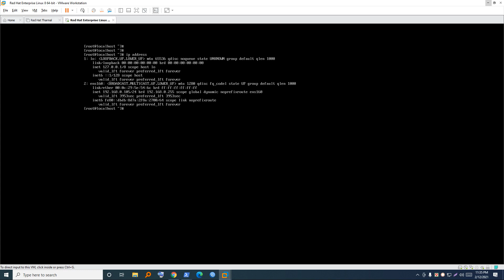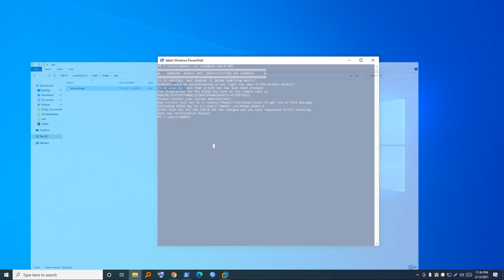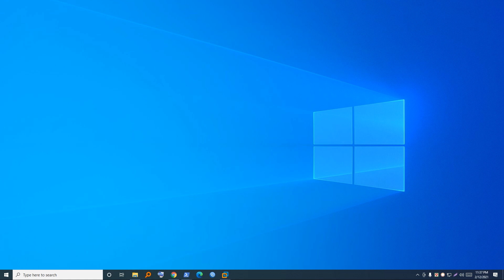Fix SSH WARNING REMOTE HOST IDENTIFICATION HAS CHANGED! Windows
PS C:\Users\FR- ssh root@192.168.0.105@@@@@@@@@@@@@@@@@@@@@@@@@@@@@@@@@@@@@@@@@@@@@@@@@@@@@@@@@@@@    WARNING: REMOTE HOST IDENTIFICATION HAS CHANGED!     @@@@@@@@@@@@@@@@@@@@@@@@@@@@@@@@@@@@@@@@@@@@@@@@@@@@@@@@@@@@IT IS POSSIBLE THAT SOMEONE IS DOING SOMETHING NASTY!Someone could be eavesdropping on you right now (man-in-the-middle attack)!It is also possible that a host key has just been changed.The fingerprint for the ECDSA key sent by the remote host isSHA256:6JfY23hTS0WlJjrZKW1YPSw0+OkRO5J7+O77DSTVqTo.Please contact your system administrator.Add correct host key in C:\\Users\\FR/.ssh/known_hosts to get rid of this message.Offending ECDSA key in C:\\Users\\FR/.ssh/known_hosts:4ECDSA host key for 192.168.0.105 has changed and you have requested strict checking.Host key verification failed.]

windows 10,warning remote host identification has changed on windos,how to fix,wonderhowto,fix warning on linux,build your own linux,vagrant how to install,warming remote host fix,how to use ssh key to login,how to checking ssh login,how to use ssh keys on linux,ssh remot loging problem fix,cloud computing (industry),how to fix ssh connection refused,how to open port 22 on mac terminal,someone could be eavesdropping on you right now

Must comment your any Query